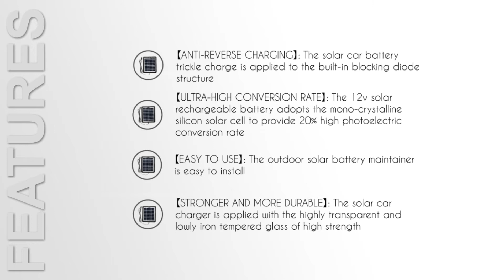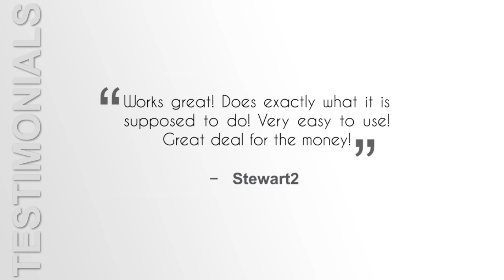Solar Car Battery Charger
If you need a car battery charger, you could go the traditional route, but let’s see why this Solar Battery Charger is so much better than that. This car battery charger is made with solar capabilities, so if you ever forget to charge the charger, you don’t have to worry.

Whether this is for yourself or for others, it’s a great tool to keep on hand for emergencies. The last thing you want to do is be stuck with a dead battery in the middle of nowhere, and this can ensure that that does not happen to you.

When you purchase this you are going to receive the solar panel, a 12V DC plug, an alligator battery clip, and a user manual.

If you don’t want to be stuck out in the middle of nowhere should your battery go dead, this is a great charger to get. No one wants to have a dead battery, and you never need to worry about it again with this.

Preppers prepare for the worse by stocking up with the best survival tools.